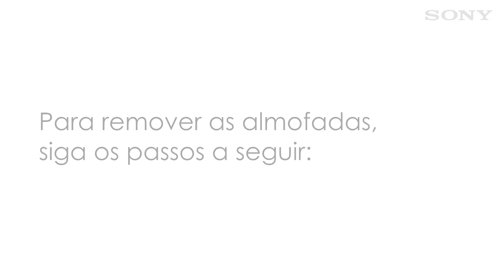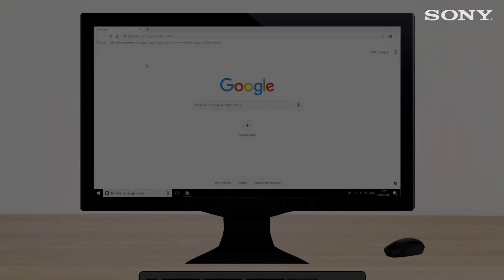Sony | Suporte | Headphone | WH-CH400 - Como trocar as almofadas do seu Headphone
Veja como é fácil trocar as almofadas do seu Headphone Sony!